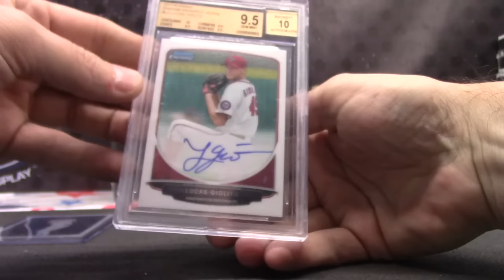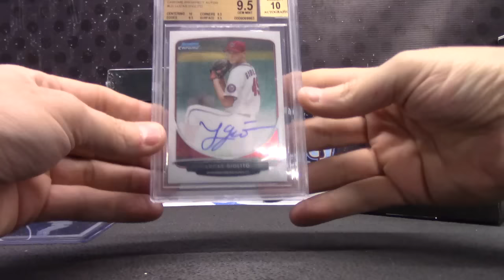TJ's 2016 Rookie Retro Box Break